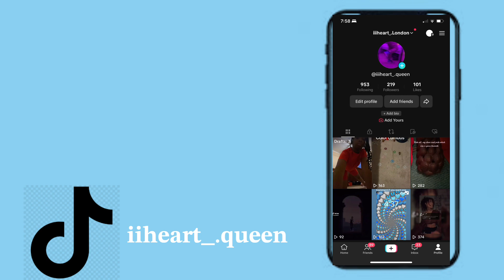July 27, 2023